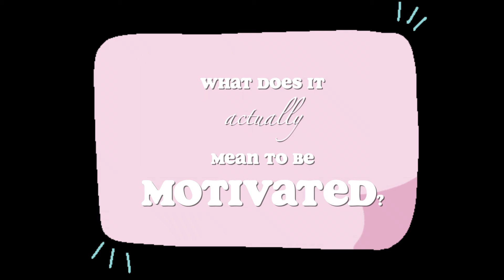"just be disciplined" is RUINING your progress (here's what *actually* works)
If you’re like me, there are times where you’ve wondered “Why is it so hard to stay disciplined in X area?” It’s week 2 of ShowUpSummer60 and we’re focusing on how to stay motivated. Yes, you CAN always be movtivated and today we answer “what is motivation”, “why you lose motivation”, and I share 7 tips to stay motivated. There have been several goals I have worked to accomplish and i needed to stay motivated to workout, stay motivated to declutter my home, stay motivated to be consistent on youtube, and generally just stay motivated to best the best version of myself.
P.S. Make sure to be on the lookout for the secret prompt to be eligible to win our weekly prize!!!

Timestamps:
00:00- intro and welcome
00:44- do you need discipline for success?
01:28- what does it actually mean to be motivated?
02:40- why do you lose motivation?
03:48- tips to stay motivated + tip 1
05:14- tip 2
06:54- tip 3
08:05- tip 4
09:06- tip 5
10:57- tip 6
11:26- tip 7
12:50- next steps